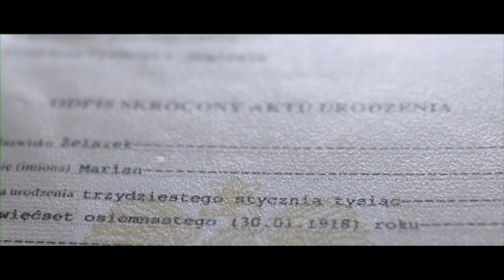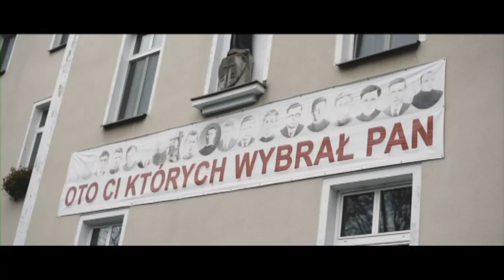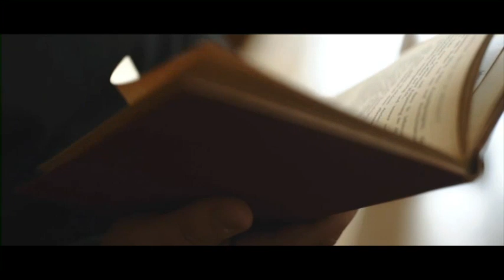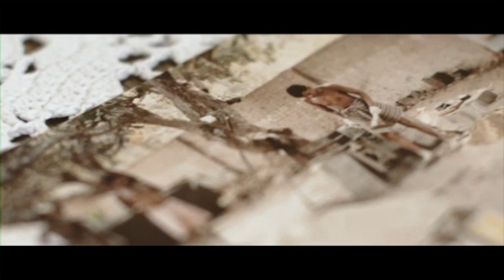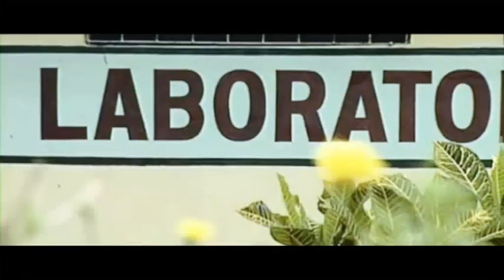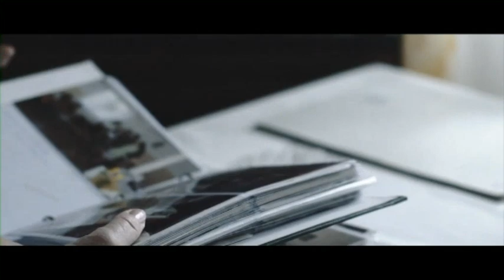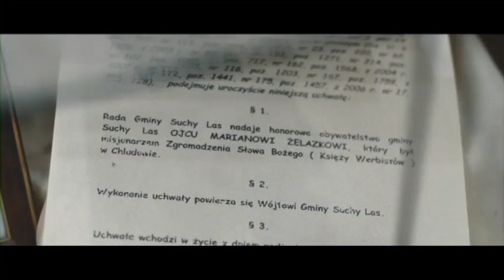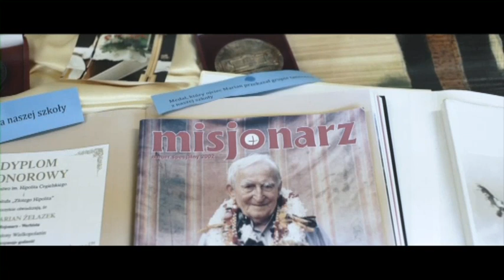Siewca Nadziei fragment filmu o o. Marianie Żelazku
Konkurs Misyjny Diecezji Świdnickiej